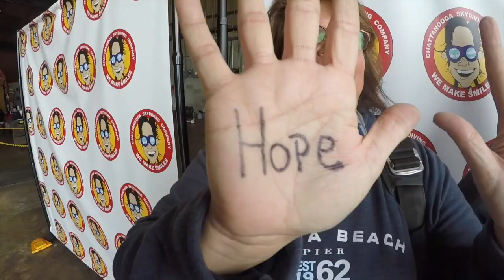Tandem Skydive | Meredith from Atlanta amg